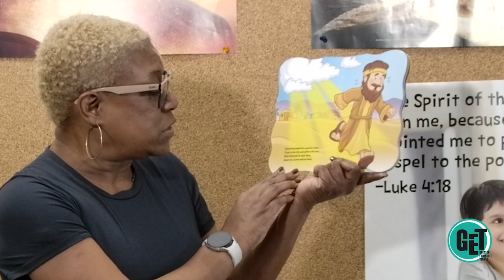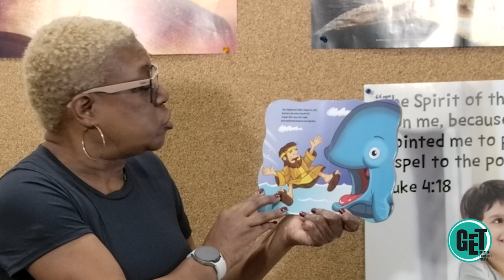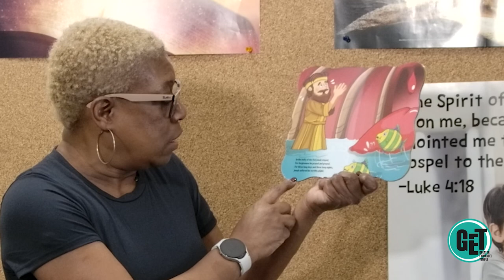Jonah And The Whale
Jonah And The Whale with Teacher Millicent @GETFamilyNowTV